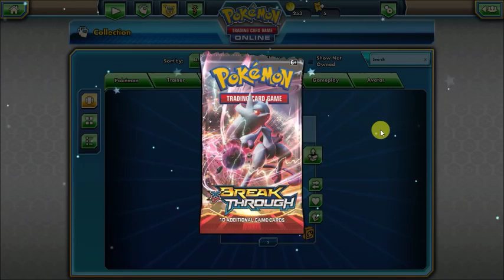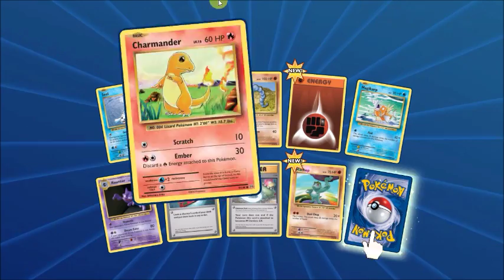Pokemon TCGO opening #1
we openen random Pokemon packs op TCGO